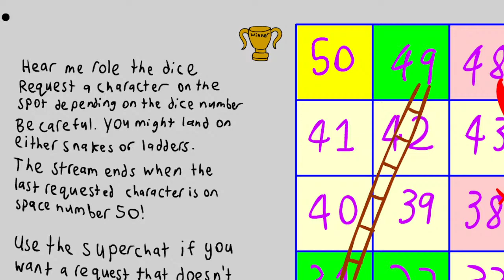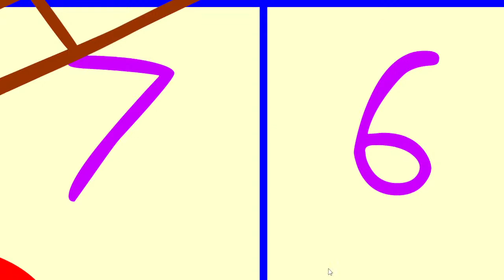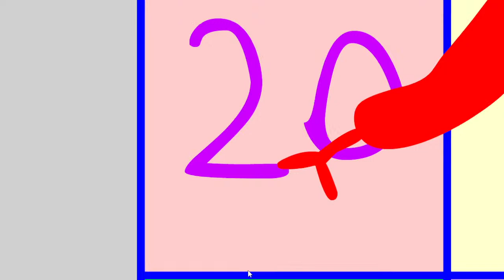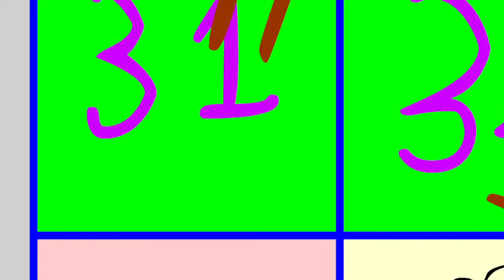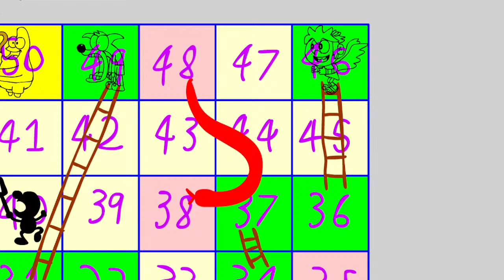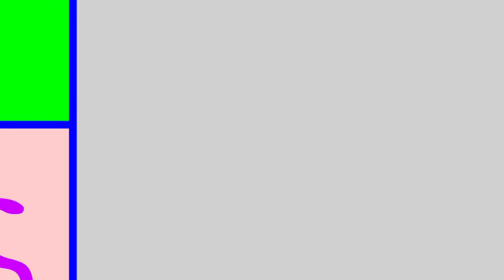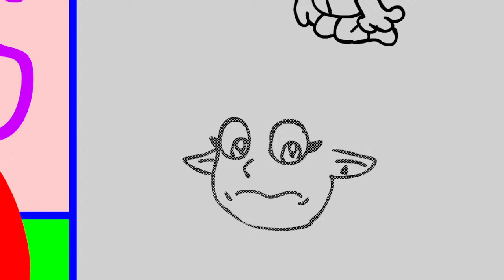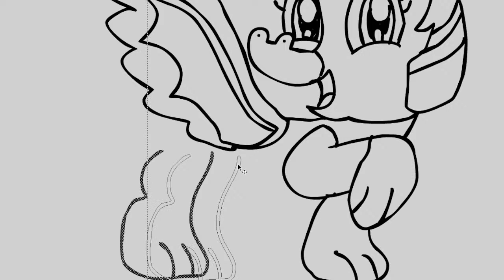Black Rhino Ranger: Gaming Live!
Let's play a little game, fellas. Today, we shall be playing Snakes and Ladders. Here me as I roll the dice and all you have to do is request a character in any of the 50 spaces on the game depending on the dice number. Watch out because there are ladders that will take you up or snakes that will bring you down. This livestream will start at 11pm Malaysian time (11am EST and 8am PST) and will end once the character is at the 50th place holding the trophy.  If you have no idea what to request, just ask me any question.